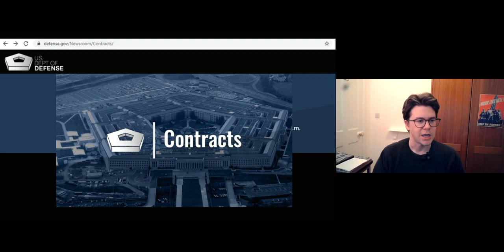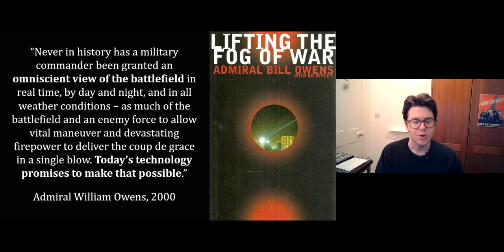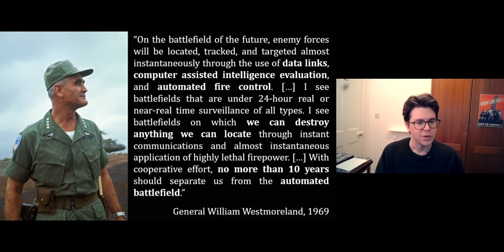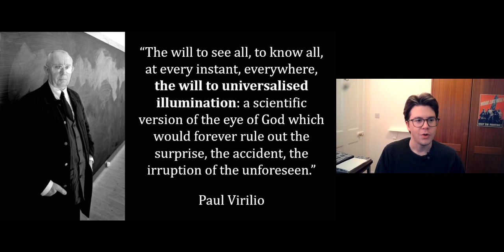12.1 The Revolution in Military Affairs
Video lecture delivered by Antoine Bousquet for the course War and Modern Society (2020-21), whole series available